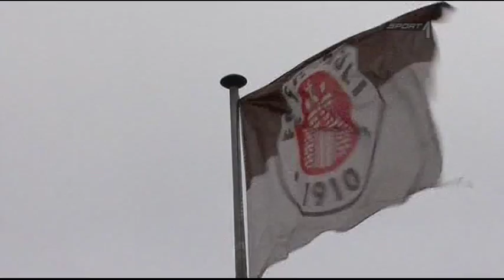Sport News: Das Trainingskarussell wieder Fahrt auf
1899 Hoffenheim trennt sich zum Saisonende von Trainer Pezzaiuoli. Ist damit der Weg frei für St. Paulis Holger Stanislawski? Alle Infos in den Sport1 News!